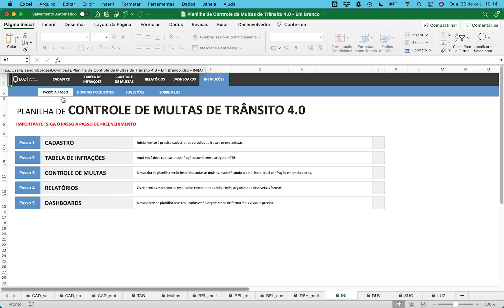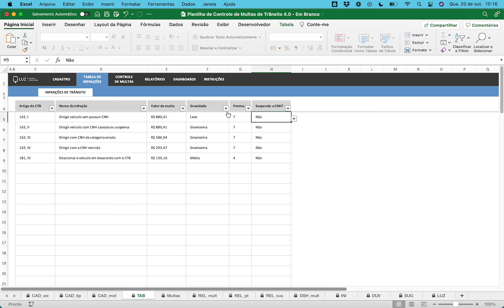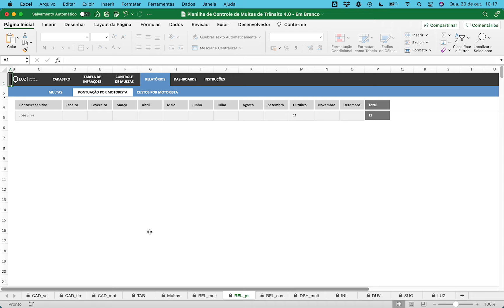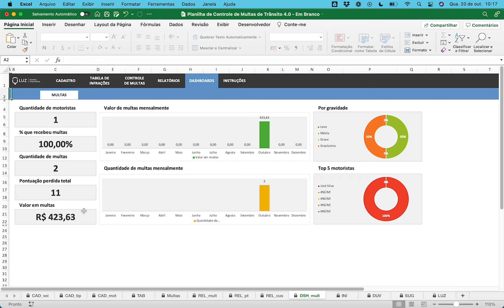Vídeo Explicativo - Planilha de Controle de Multas de Trânsito LUZ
Demonstração de uso da planilha de controle de multas de trânsito da LUZ Planilhas